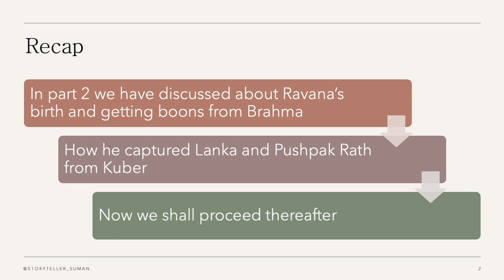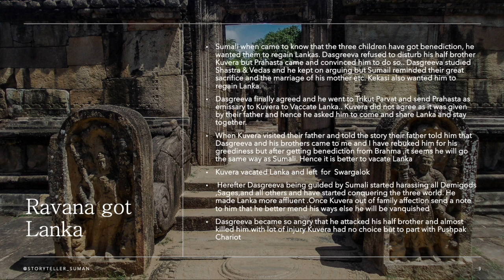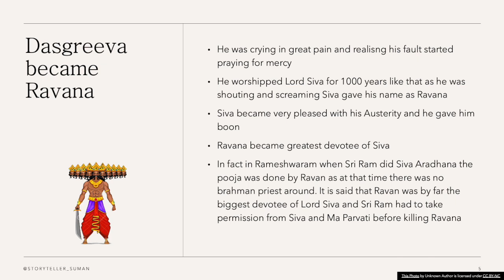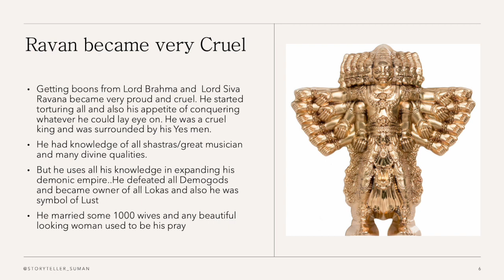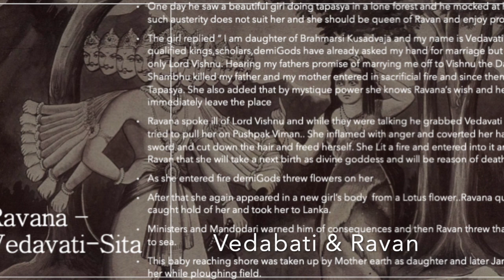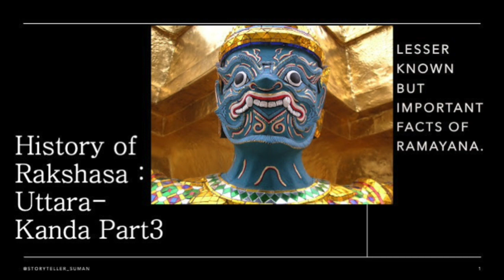English Version : History of Rakshas Part3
On request of many of my friends and well wishers the bengali video made on the same subject I am remaking in English.. these are three series video and each video is continuation  from Previous one

Hare Krishna! In the series of Ramayana where we are discussing Lesser Known but Important facts of Ramayana we are currently discussing about Aranya Kanda. In past episode we have discussed the Gallantry fight of Sri Rama with Khar & Dushan
Since we shall dwell more on Ravan and his activities I take a detour and start discussing history of Rakshas as Per Ramayan. This will give you a perception how strong Rakshas were and also we shall understand glory of Sri Ram to annihilate all of them

I bulit two videos on their story one on why Ravan wanted to fight Ram ..the link is

You may please visit these two videos as well

The story of History of Rakshas is quite big I am making in two part .. pls let me know how you liked it
Hare Krsna